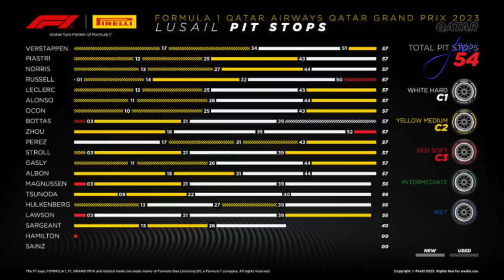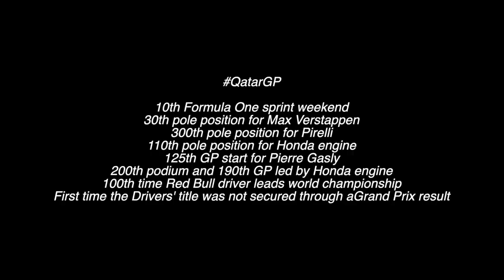2023 F1 QATAR RACE analysis by Peter Windsor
With all cars required at the last minute to make at least three pit stops in the Qatar GP (due to potential problems caused by the circuit kerbs), it seemed as though McLaren-Mercedes, and maybe the factory Mercedes, would suddenly be closer to Red Bull; certainly, in this regime, there was less scope for Red Bull's trademark tyre management. In response, Max Verstappen and his team saved their one new set of Medium Pirellis for their last stint...just in case. And it worked - not that Max needed to worry about the Mercedes: Lewis Hamilton left the track at the first corner and George Russell, as a result of his collision with Lewis, was obliged to make an early pit stop for new tyres.  When Max emerged from his last stop, though, he was but 3.7sec ahead of Oscar Piastri's McLaren.  On the new tyres, head down, he then set fastest lap and extended the gap to win by nearly five seconds.  Oscar and Lando Norris finished second and third, George Russell recovered brilliantly to finish fourth; and Ferrari's Charles Leclerc was a distant fifth after his team-mate, Carlos Sainz, non-started due to a fuel system issue. In all, eighteen of the 20 drivers on Sunday incurred one or more track limit infringement - with some (Lance Stroll, Pierre Gasly, Alex Albon and Sergio Perez) receiving time penalties for multiple offences.  Lewis never completed a lap - which left only one other driver blemish-free - the 2023 F1 World Champion, Max Verstappen.  Peter Windsor in this video looks back at the day's key moments - and discusses the Hamilton/Russell accident at 06:26.
Images: Pirelli,  Red Bull, McLaren, AMG Mercedes, Alfa Romeo, Aston Martin and Grand Prix Photo (Peter Nygaard)
Follow Peter on X:
Considering a career in F1? Check out the United Motorsports Academy:
Nick: you're always with us